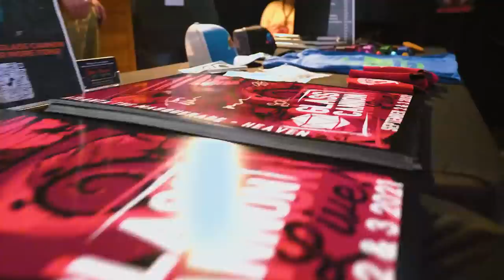Lost in Translation | Glass Cannon Live! Episode 24 | Pathfinder 1E Strange Aeons | Atlanta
It was another hot night in HOTlanta as the heroes continued their search for clues in the bowels of Fort Hailcourse. An incorporeal horror reached into Ser Joolee's soul but could their greatest enemy yet be a staircase?

Join the miscreants of the Glass Cannon Network as they tour the country playing the Lovecraftian Horror Strange Aeons Adventure Path converted to Pathfinder 2E. When not on tour, new episodes of Glass Cannon Live! air Thursdays at 8PM ET YouTube videos and podcasts drop on Tuesdays.

TIMECODES
0:00 Intro
2:35 Start of Show
17:40 Recap
23:58 Gameplay

For more podcasts and livestreams or to catch the next stop on the tour,

Glass Cannon Live! is an officially licensed Pathfinder live show and actual play podcast of Paizo’s Strange Aeons Adventure Path, originally using the Pathfinder 1E rules set, but now converted to Pathfinder 2nd Edition.